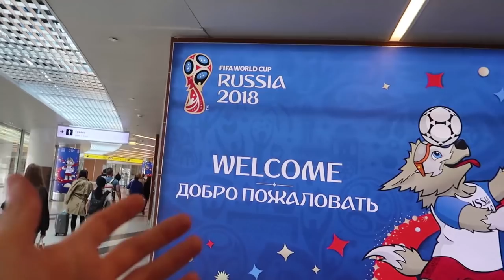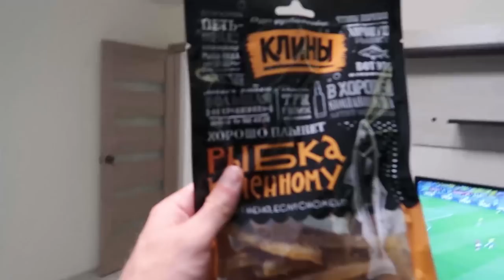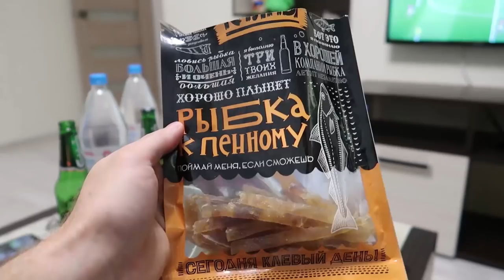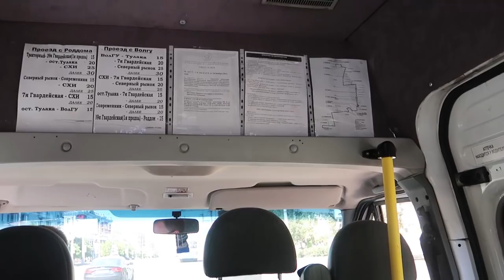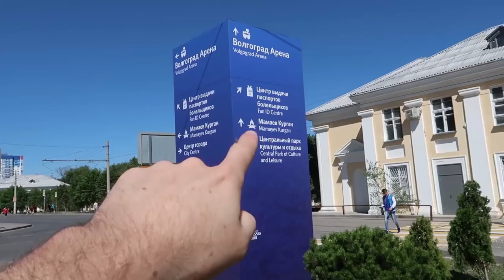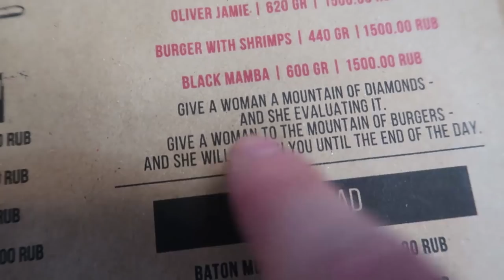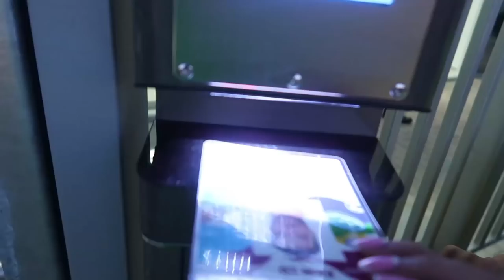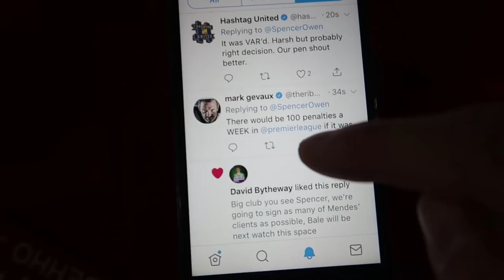ENGLAND vs TUNISIA! - RUSSIA WORLD CUP 2018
Huge thanks to Coca Cola for making this once in a lifetime trip possible!